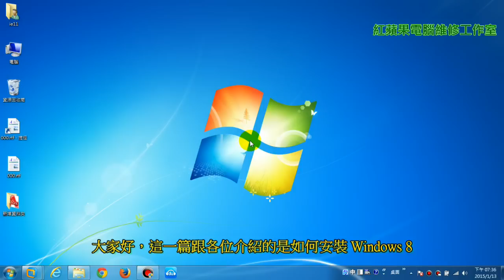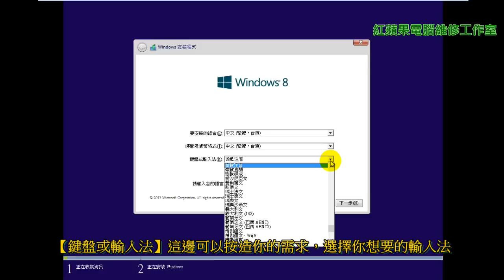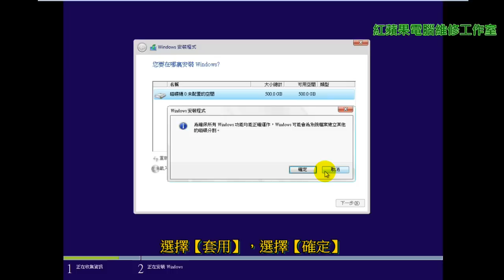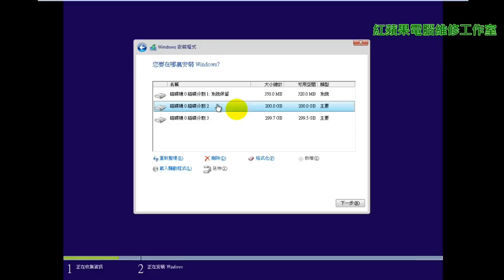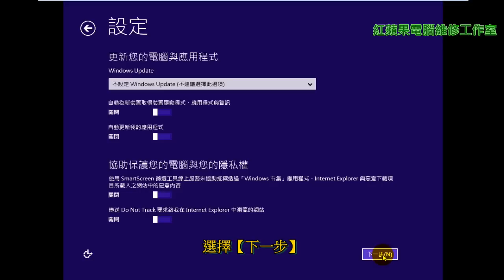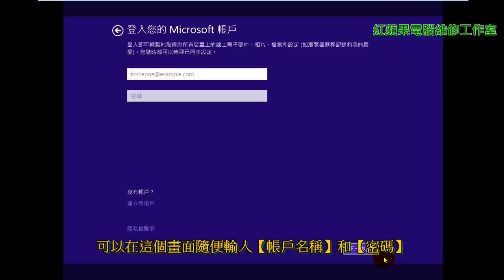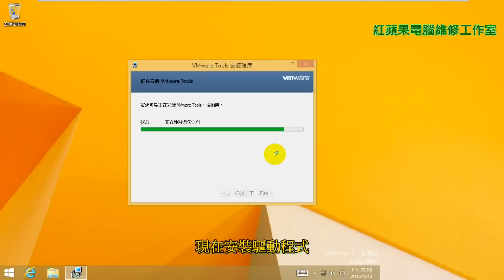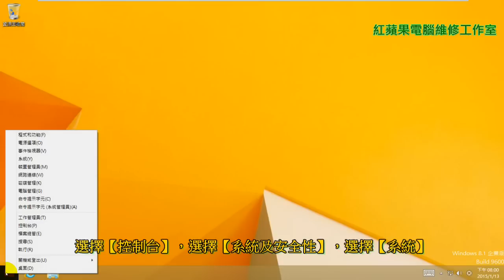Win 8.1重灌教學、Windows 8.1 重灌教學 - YouTube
Win 8.1 重灌教學、Windows 8.1 重灌教學 - YouTube